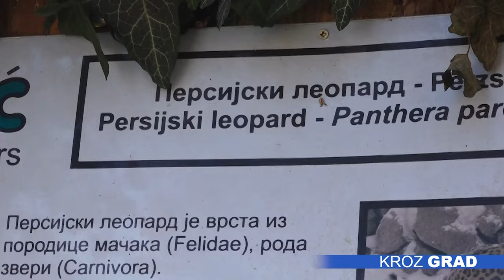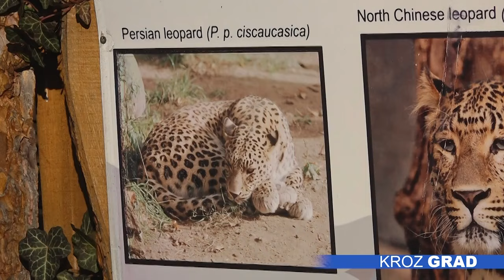Ženka leoparda nova stanovnica Zoo-vrta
TV Subotica na društvenim mrežama:
Ženka persijskog leoparda u decembru je stigla u Zoološki vrt na Paliću, i to kroz program za očuvanje te vrste, budući da je reč o jedinkama čija su prirodna staništa uništena i kojoj preti izumiranje.

Janga je stara sedam godina i stiže iz jednog prihvatilišta za mesojede u Švedskoj, a nakon perioda karantina i adaptacije od pre nekoliko dana, mogu da je vide i posetioci.

„Do pre par dana ženka je bila u karantinu i posetioci nisu mogli da je vide, sad već mogu da je vide ili u unutrašnjem prostoru preko stakla ili u spoljnom prostoru, gde boravi i mužjak,“ navodi Marko Lazić, veterinar u Zoološkom vrtu Palić.

Palićki Zoo-vrt odabran je za Jangin novi dom upravo jer ovde već živi sedmogodišnji mužjak Simba, a kako je reč o veoma ugroženoj vrsti, stručnjaci su je poslali na Palić kako bi se radilo na razmnožavanju, ali da bi došlo do toga, životinje će proći kroz proces upoznavanja i zbližavanja, objašnjava veterinar.

„Ona je stigla ovde po preporuci koordinatora za razmnožavanje leoparda, pošto su persijski leopardi veoma ugrožena vrsta u prirodi i Zoološki vrt Palić je u programu za očuvanje vrste. Postupak koji radimo uz njihove savete radićemo narednih meseci i onda ćemo postepeno doći i do sparivanja,“ navodi Lazić.

Kada je u pitanju klima, zima leopardima veoma prija, što potvrđuje i Simba kog smo zatekli kako se sunča uprsom temperaturi u minusu.

„Leopardi i u prirodi žive na višim predelimi i imaju periode godine koji su zimski tako da im naša klima poprilično odgovara,“ dodaje veterinar.

Leopardi, kao i druge životinje, mogu se pogledati tokom zimskog radnog vremena Zoo-vrta, od 9 do 15 časova.